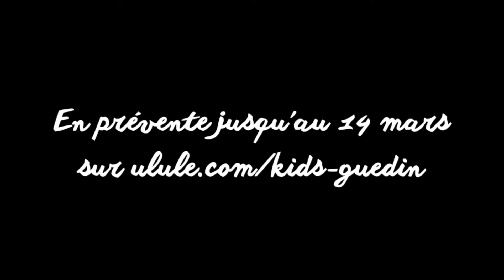Dark Guedin with the kids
Dark Guedin​ vous parle de sa nouvelle BD, dispo en prévente jusqu'au 14 mars 2018 !